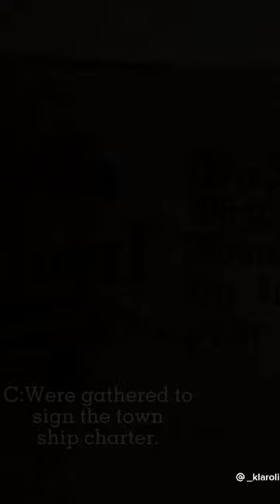Tvd: Mystic Falls